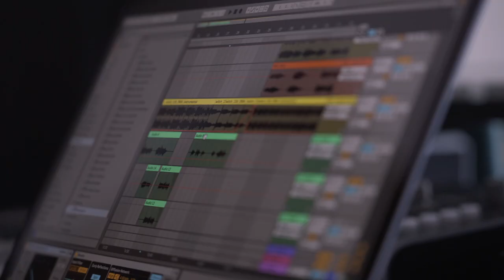Karolina Czarnecka – Seans Cybernetyczny (official trailer #2)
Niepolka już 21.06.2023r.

TO WEB OR NOT TO WEB?

Karolina Czarnecka
zaczyna
Seans Cybernetyczny

wideo: Aniela Andrejczyk

wystąpili
zdjęcia: Dawid Grzelak
włosy: Hela Hair
make-up: Ali Kosoian
styl: Joanna Opińska
bas: Nela Gzowska
gitara: Marcin Żabiełowicz
perkusja: Marcin Wippich

Partnerzy projektu: Miasto Białystok, 4szpaki, CÓRY.

promo & management:
Ewelina Krawczyk (Się tworzy)